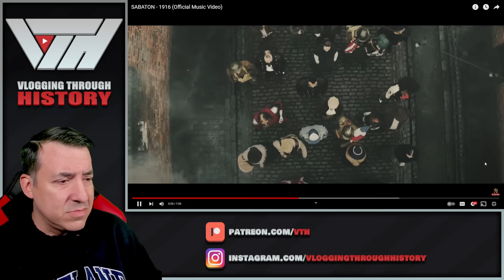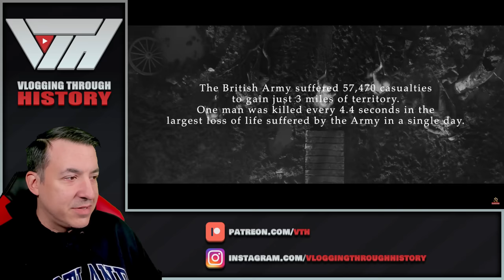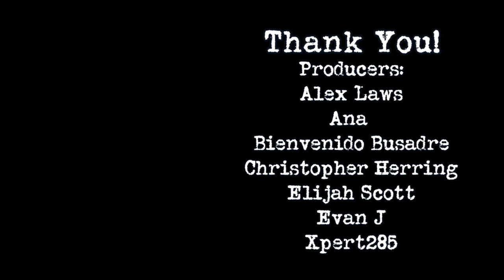1916 by Sabaton (Motorhead Cover) - Historian Reaction